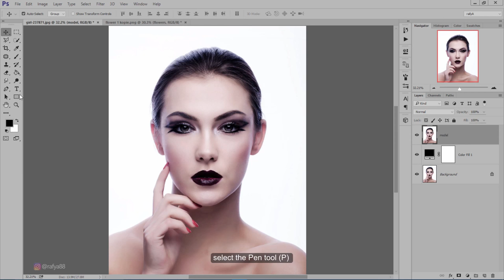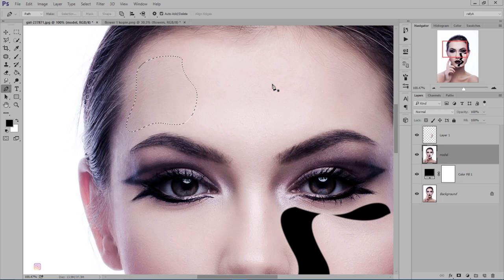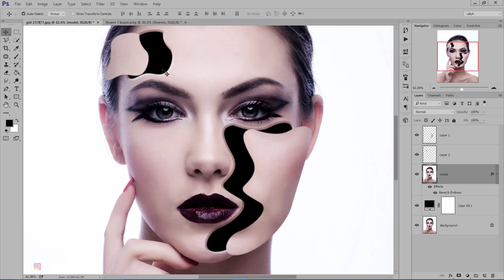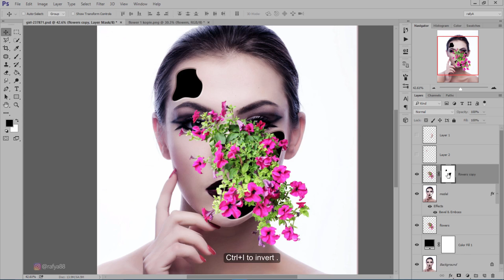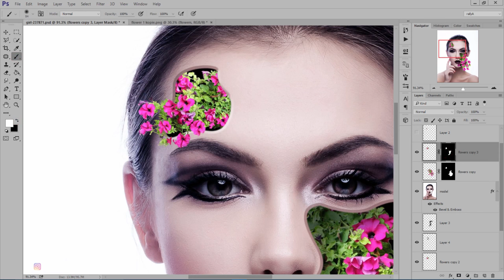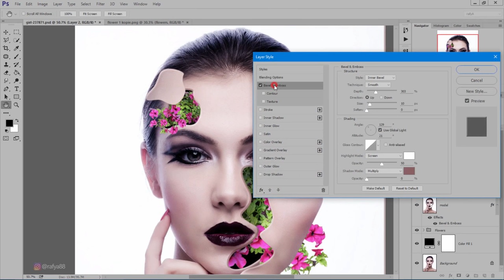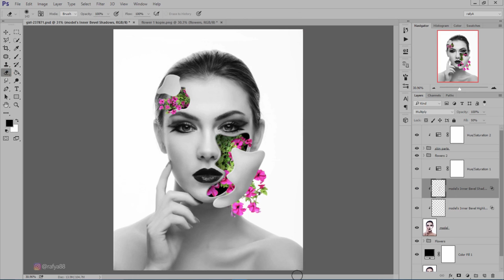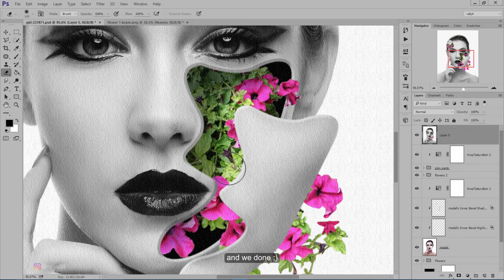Photoshop Tutorial - Flower Face Effects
so today we have some fun editing tricks by using photoshop, I hope you enjoying this video :)